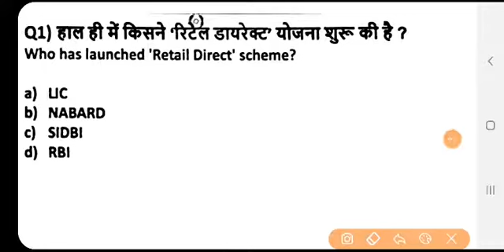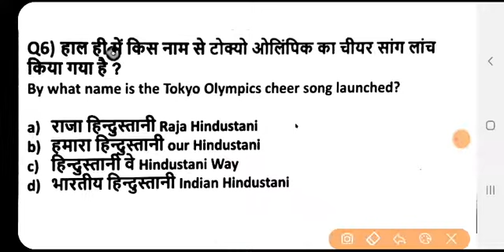Hindi grammar + current affairs | hindi previous year | hindi mock test | hindi quiz